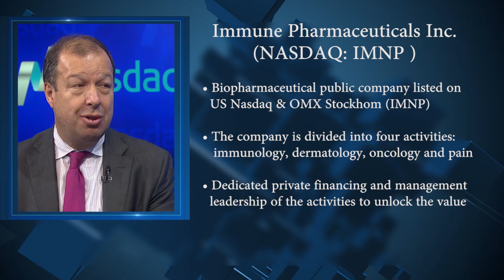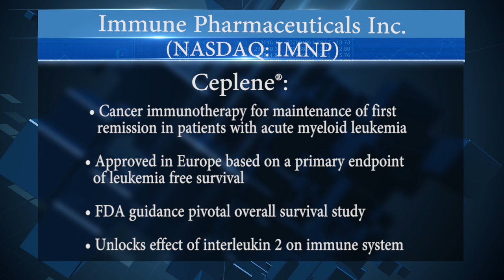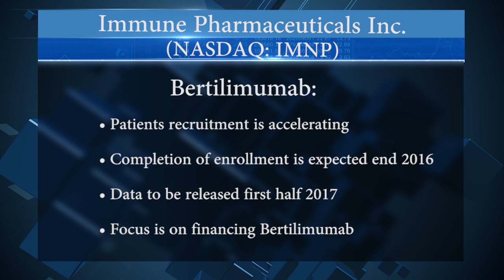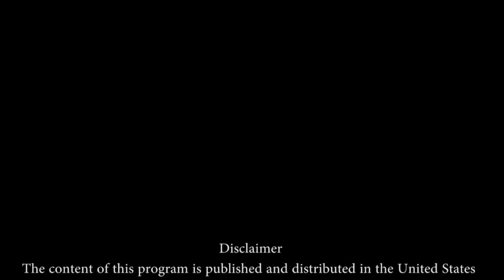Immune Pharmaceuticals (IMNP) Secures Up to $11 Million in New Financing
SCN's Jane King sits down with Dr. Daniel Teper, CEO & Founder of Immune Pharmaceuticals Inc. (NASDAQ: IMNP ), and Analyst/Investor John McCamant of Bionvest.com, to discuss the biopharmaceutical company and its future outlook.NEW YORK, Nov. 17, 2016 /PRNewswire/ -- Immune Pharmaceuticals (NASDAQ:IMNP) (Immune) announced today that it has secured up to $11 million in new financing from a single family office that is an existing investor. The financing includes the sale of a $1 million convertible note and up to $10 million in future equity sales at prevailing market prices in increments of at least $1 million per month.
Dr. Daniel Teper, Immune's CEO commented: "We appreciate the continuous commitment of our investors to support this financing of Immune, which will be dedicated to the advancement of bertilimumab clinical development. We are also implementing a strategy to unlock the value of other assets through the establishment of new, privately-funded companies which will be partially owned by Immune."
Immune continues to accrue patients in two phase 2 clinical trials for bertilimumab, a first-in-class monoclonal antibody targeting eotaxin-1: an open label 10 patient trial in the treatment of bullous pemphigoid, an orphan auto-immune dermatological condition, and a double-blind, placebo-controlled, 42 patient trial in moderate-to-severe ulcerative colitis, a gastrointestinal inflammatory condition. In both conditions, a significant number of patients have elevated levels of eotaxin-1, which is also considered a biomarker of disease severity. Targeting patients with elevated eotaxin-1 offers the potential to select patients who may be more likely to respond to treatment. Additionally in 2017, Immune plans to initiate a phase 2 trial in severe atopic dermatitis, a condition where eotaxin–1 plays an important role, and to explore the role of eotaxin-1 in patients with nonalcoholic steatohepatitis (NASH).
About Immune Pharmaceuticals Inc.:
Immune Pharmaceuticals Inc. (NASDAQ: IMNP) applies a personalized approach to treating and developing novel, highly targeted antibody therapeutics to improve the lives of patients with inflammatory diseases and cancer. Immune's lead product candidate, bertilimumab, is in Phase II clinical development for moderate-to-severe ulcerative colitis as well as for bullous pemphigoid, an orphan autoimmune dermatological condition. Other indications being considered for development include atopic dermatitis, Crohn's disease, severe asthma and Non-Alcoholic Steato-Hepatitis (NASH), an inflammatory liver disease. Immune recently expanded its portfolio in immuno-dermatology with topical nano-formulated cyclosporine-A for the treatment of psoriasis and atopic dermatitis. Immune's oncology pipeline includes Ceplene® which is in late stage clinical development for maintenance remission in Acute Myeloid Leukemia (AML) in combination with IL-2. Additional oncology pipeline includes Azixa® and crolibulin, Phase II clinical stage vascular disrupting agents, and novel technology platforms; bispecific antibodies and NanomAbs™. Maxim Pharmaceuticals Inc., Immune's pain and neurology subsidiary is developing AmiKet™ and AmiKet™ Nano™ for the treatment of neuropathic pain. the content of which is not a part of this press release.